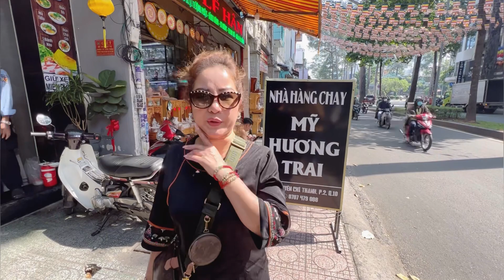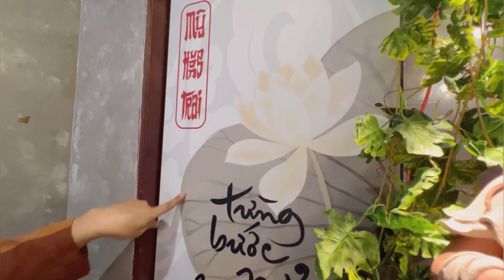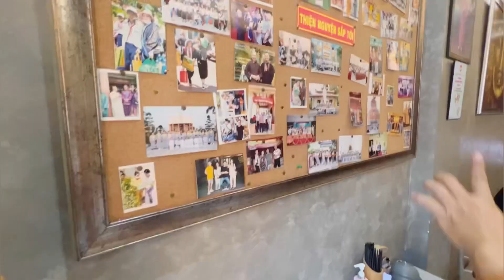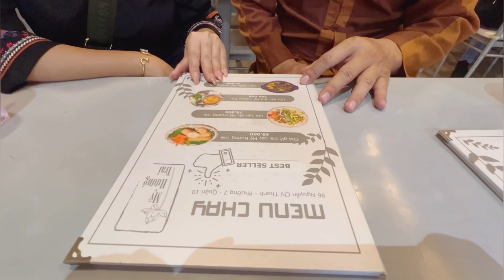Thuý Nga đến Mỹ Hương Trai gặp trai nghe tâm sự..